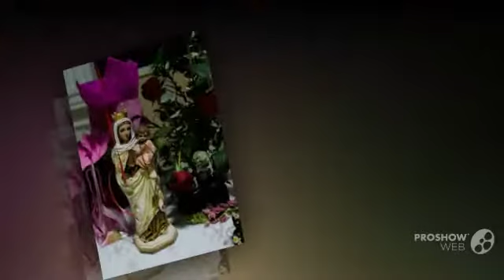ABY NAVA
Fotografías de la recepción de la quinceañera Aby.
Hija del Profr. Manuel Nava